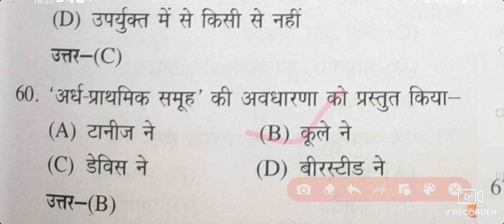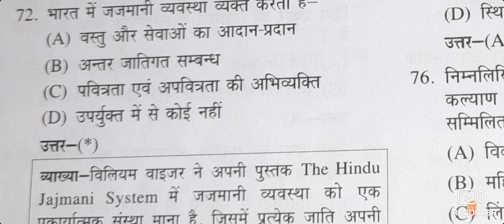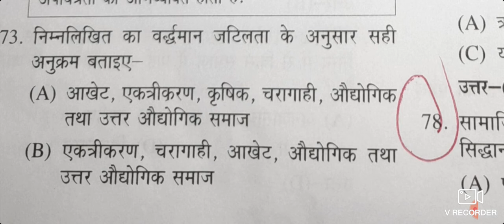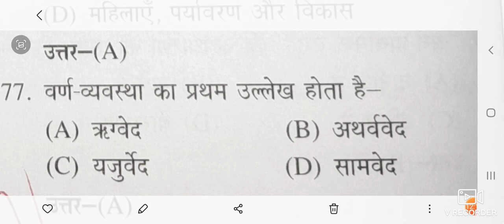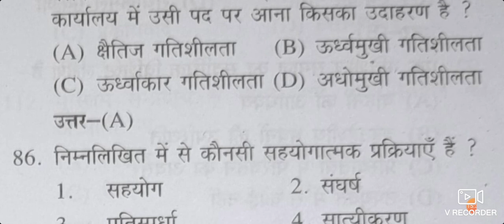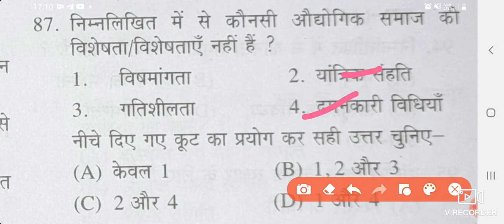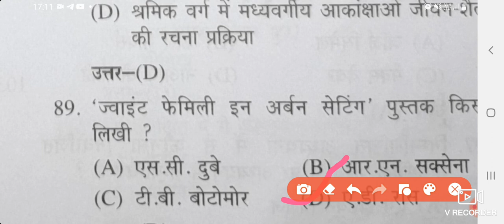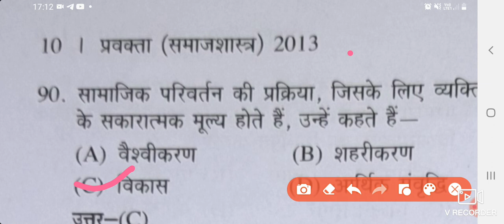U.P P.G.T Sociology Previous years Questions Pepar 2013 part- 3 , समाजशास्त्र up pgt 2013, solved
U.p p.g.t sociology previous year solved  question pepar 2013,

solved pepar sociology 2013✍✍✍

with analysis,

Hindi medium ✍✍

समाजशास्त्र प्रश्नोत्तर u.p p.g.t 2013,